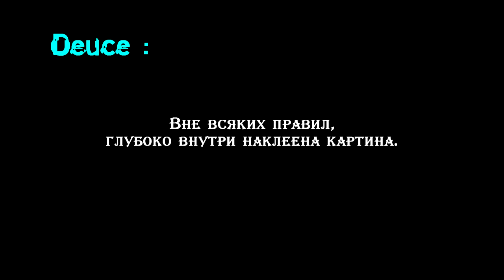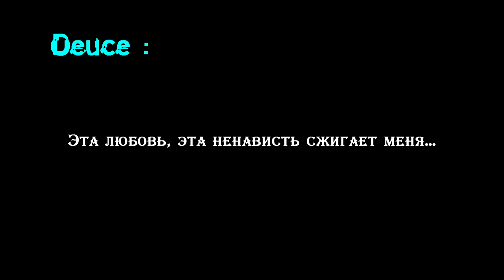Hollywood Undead - This Love, This Hate (Russian Lyrics)